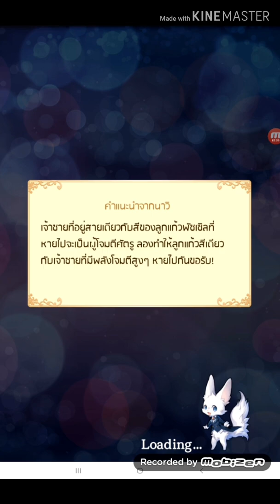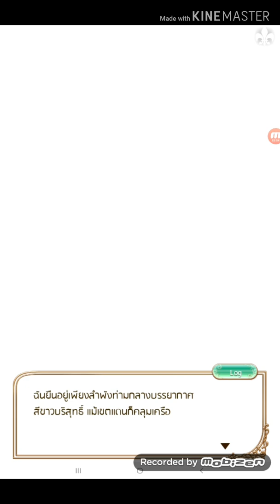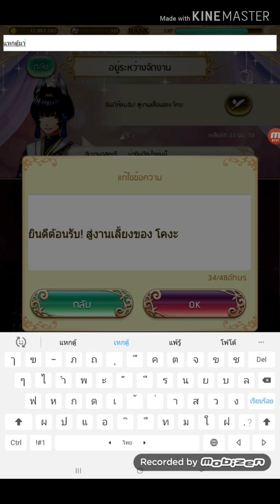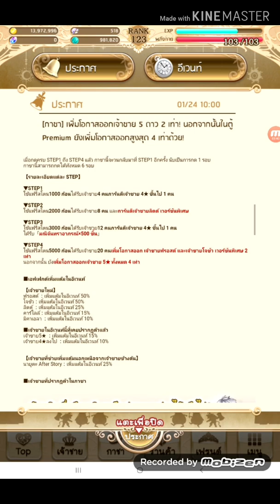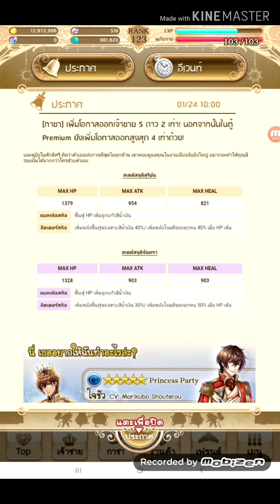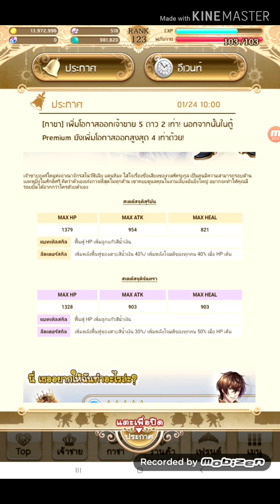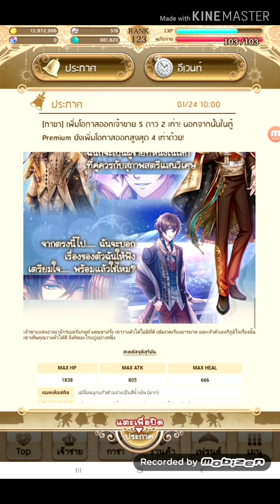Yume100 [เซิร์ฟไทย] เล่นอีเวนท์ PRINCESS PARTY By Fah😊